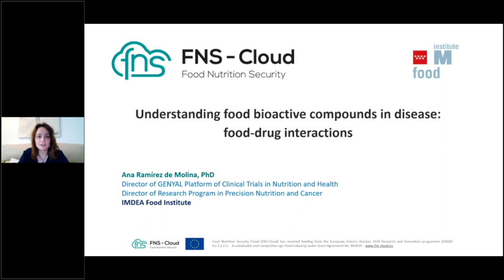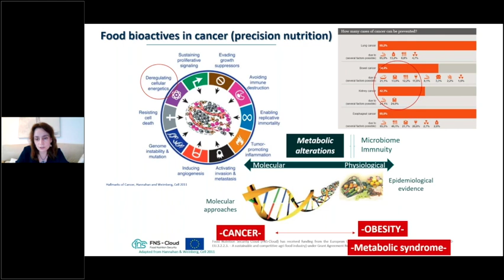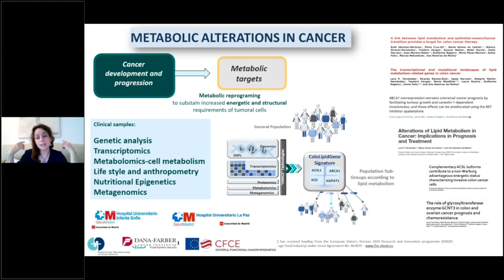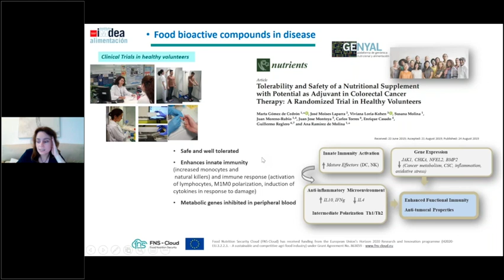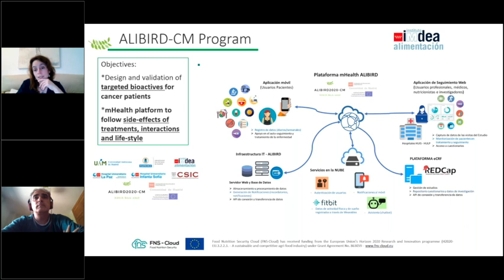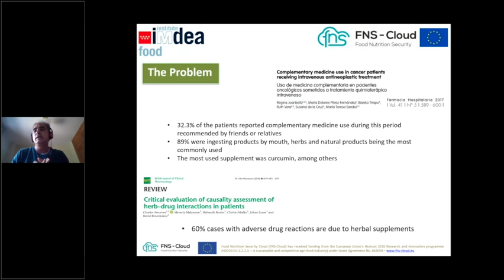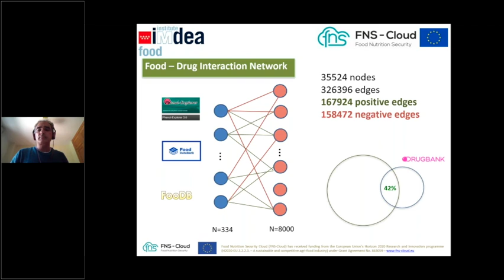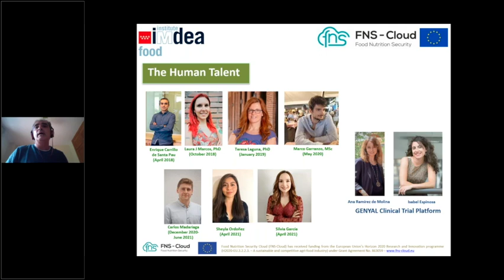7 FNS Cloud at ISEKI 2021 Understanding of bioactive compounds in foods IMDEAFood ES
FNS-Cloud is creating a novel alert classification system for food-diet-drug interactions. Ana Ramírez de Molina and Enrique Carrillo de Santa Pau (IMDEA Food Institute, ES) explore data acquisition and selection, databases design and resources, data aggregation, and data descriptors and metadata development.